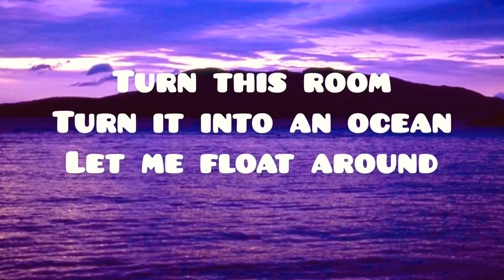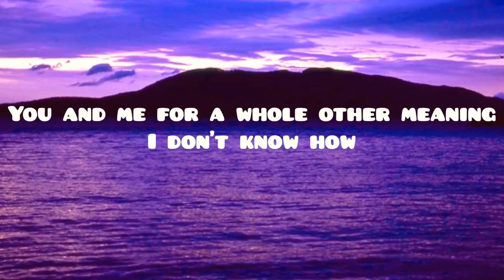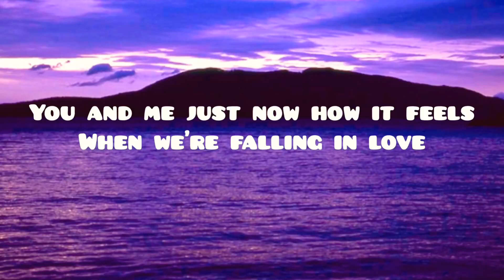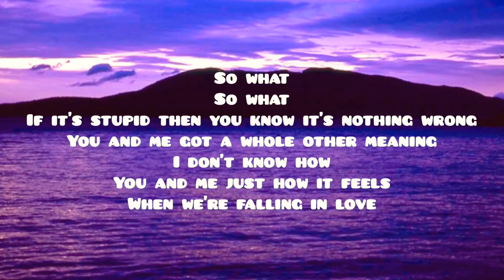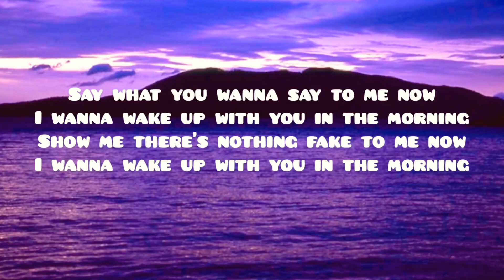Wake up with you in the morning- Carl Storm (Lyrics)